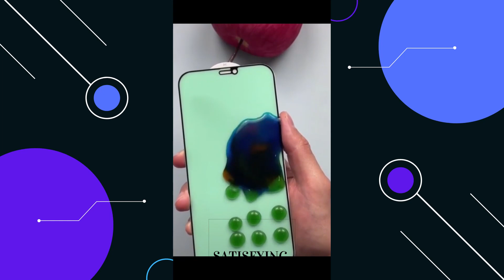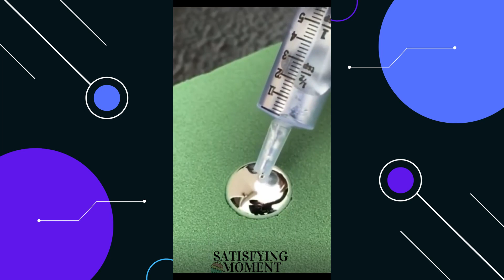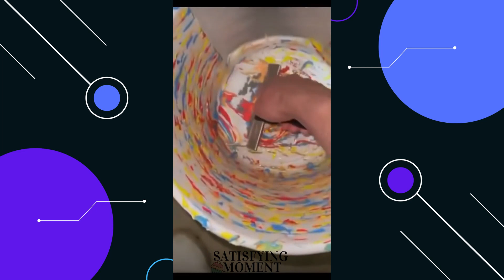Satisfying Video with Relaxing Music No.80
Satisfying Moment is the leading satisfying media network. We create, license & distribute oddly satisfying videos. An satisfying video portrays scenes, actions or processes that manifest qualities such as order, harmony, symmetry, smoothness, beauty & perfection.